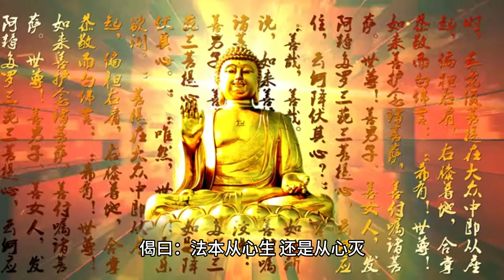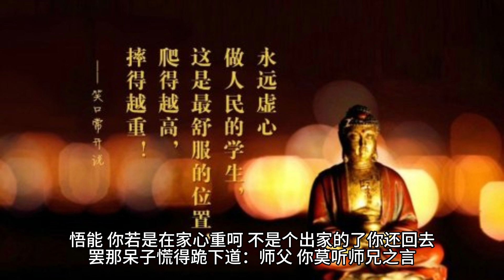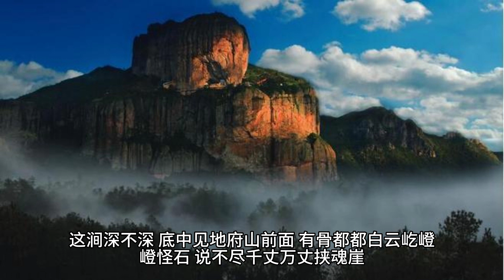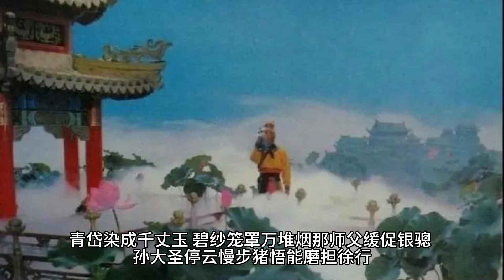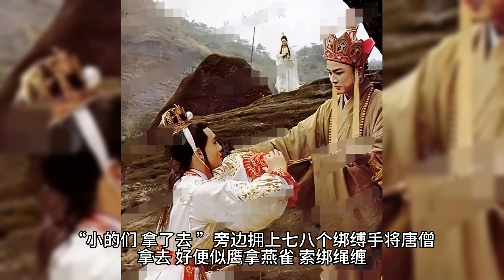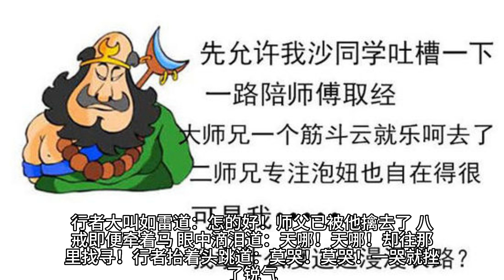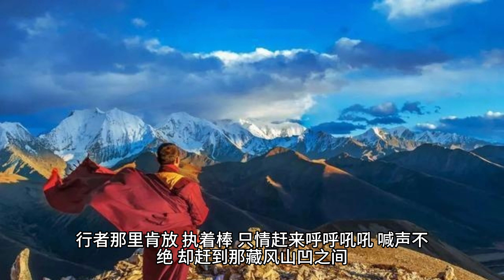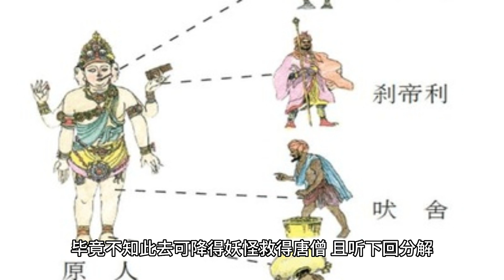《西游记》第二十回黄风岭唐僧有难半山中八戒争先